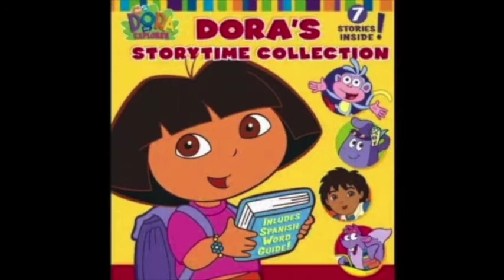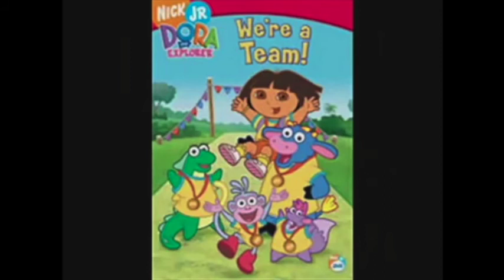Dora The Explorer Memories